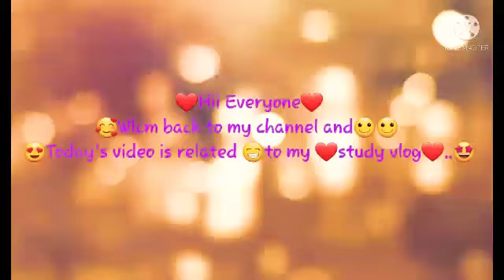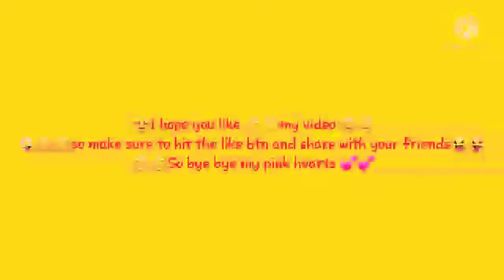😘My Study Routine😘-VLOG-😘(Shahnoor Creative World)😘